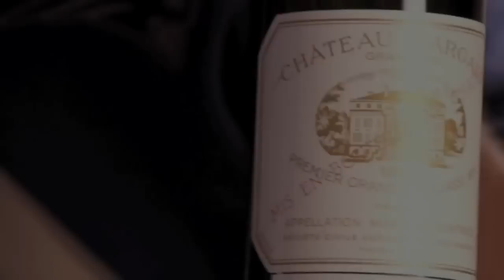Penny Stock Trading Celebrity Behind the Scenes - Wall Street Millionaires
- 7-Day Free Trial InPennyStock University - Join The Free Ultimate Stock Trading Course To Make Your First $10,000 Trading Stocks, regardless of your background or experience - New Cryptocurrency & Bitcoin Course- 50% Off

Celebrity Behind the Scenes - Wall Street Millionaires - Learn How You Can Get Your Own Private Jet Ride with these Celebrities:

Learn Exactly How to Use The Best Stocks to Invest In

Find out the secret on how the top stock traders actually make their money and profits, regardless of your background or experience!

How to Trade Stocks Make Money With Penny Stocks for Beginners Today!

If you want to know how to make money with  stock trading and make money from anywhere, make sure to check out the video and the link above to get 1-on-1 training with a millionaire penny stock trader!

Also, get free access to multiple stock trading video lessons.

Learn how to trade penny stocks and invest in the stock market even if you don't have thousands of dollars!

This video teaches how to grow your account and trade penny stocks at a beginner level!

LET’S CONNECT!

How to read stock market charts
Stock market charts
Read stock market charts
Stock market
Market charts
Penny stocks
Inpennystocks
How to trade stocks
Penny stocks markets
Financial markets
Technical analysis
Stock trading
Technical analysis of stocks
Stock market chart